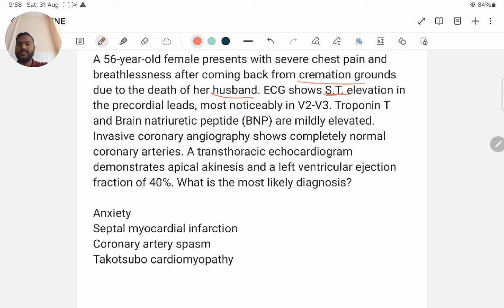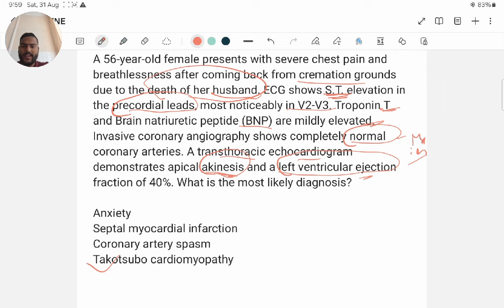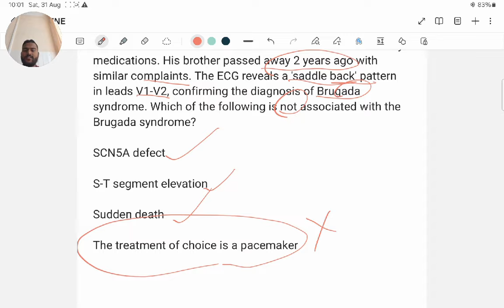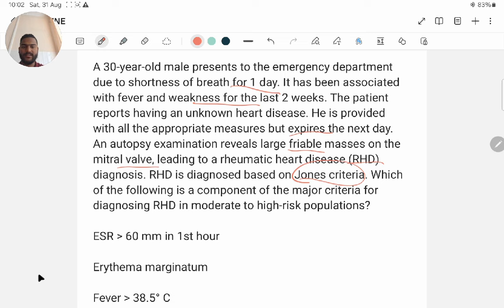MEDICINE - CARDIOLOGY BY DR. ARYAN SINGH FMGE/NEET-PG IMPORTANT MCQ